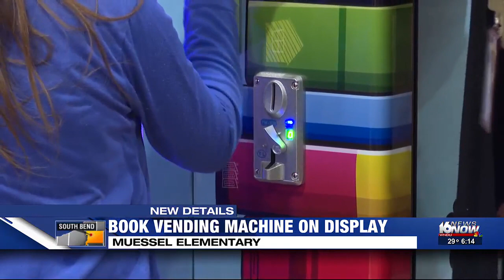Muessel Elementary introduces book vending machine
There was a ribbon-cutting ceremony at Muessel Elementary on Monday.